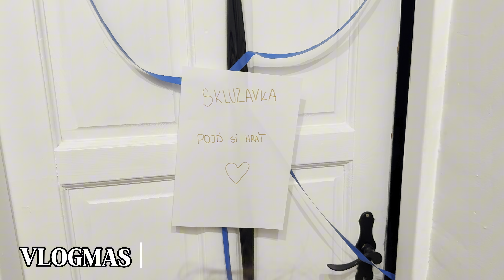MIKULÁŠ A ČERT 2024 👹 SKORO V PEKLE 😥 |VLOGMAS #5